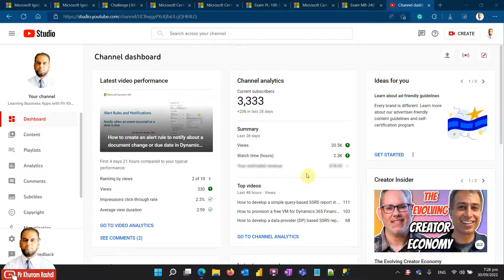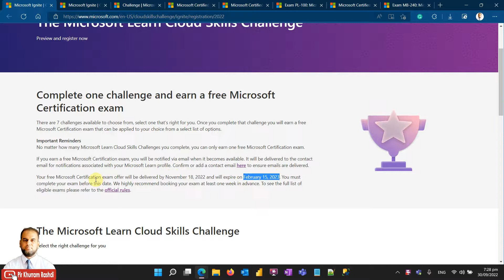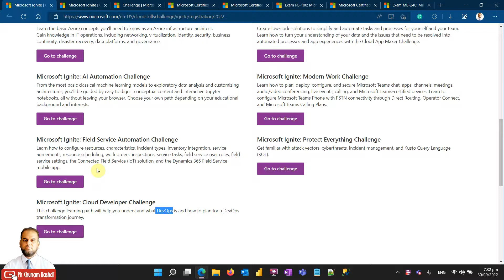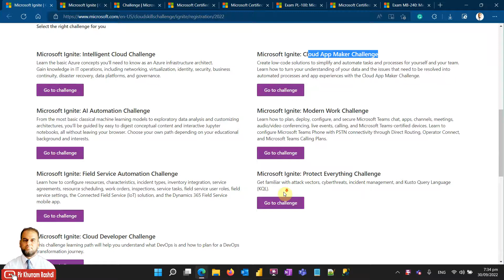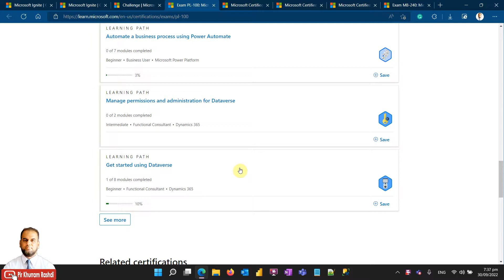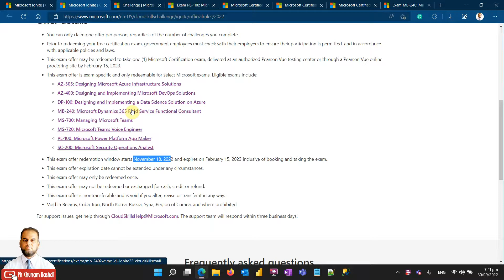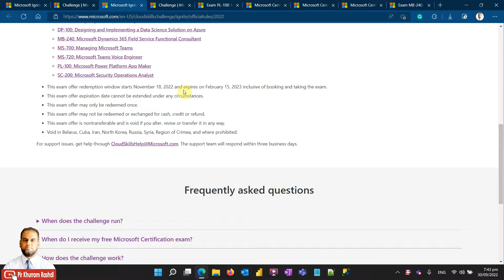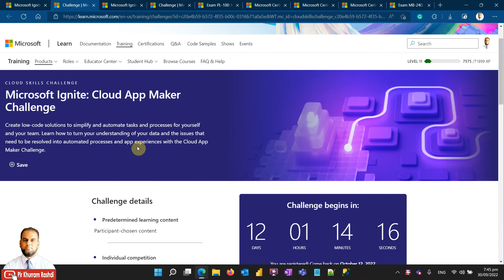How to complete Microsoft Ignite Challenge 2022 and get a free exam voucher to become MCT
The video demonstrates how to complete Microsoft Ignite Challenge 2022 and get a free exam voucher to pass the eligible exams to become MCT. There are seven Microsoft Ignite Challenges for 2022 that will provide you with a free exam voucher once completeness is 100% within the given timeframe. A few of the exams once passed can make you eligible to become an MCT if you have previous training experience to prove it.

About Trainer:
I am a certified Microsoft Trainer (MCT) and consultant manager in Microsoft Dynamics 365 FinOps, SAP S/4 Hana, Power platform, SharePoint, Azure, and Oracle Cloud with over 20 years of global experience in supporting industries as textile, manufacturing, retail, heavy equipment rental, transportation, facility management, building material, construction, and telecom infrastructure. Besides, I also support open-source software for digital needs.

🎬 Weekly at least two videos are released at appropriate times.
📝 SUPPORT AND GET MORE VIDEOS BY WATCHING ON YOUTUBE, INSTEAD OF DOWNLOADING.